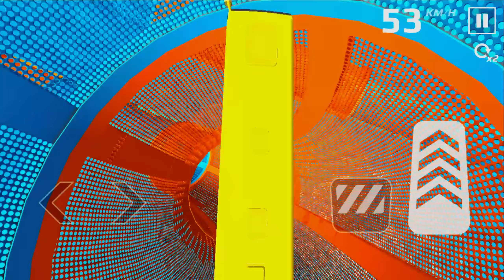"Crazy Bus Stunts: Mega Ramp Challenge!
In this exciting video,
Get ready for an adrenaline-pumping joyride as we bring you the most insane Mega Ramp Bus gameplay ever! Watch in awe as our skilled driver takes on gravity-defying jumps, mind-bending loops, and jaw-dropping stunts in this epic adventure. Whether you're a bus enthusiast or just love extreme gaming, this video is a wild ride you don't want to miss!

Explore the Mega Ramp: Join us as we navigate buses through twists, turns, and loops that defy the laws of physics.
Bus Stunt Spectacle: Experience the thrill of high-flying buses executing mind-blowing stunts that will leave you on the edge of your seat.
🚍 Unbelievable Maneuvers: Witness the precision driving skills required to master the Mega Ramp in a bus – it's a true test of skill!
High-Octane Action: Brace yourself for non-stop action as our bus takes on the Mega Ramp with speed, power, and finesse.
Epic Challenges: From daring jumps to crazy flips, our bus driver tackles every challenge with skill and determination.